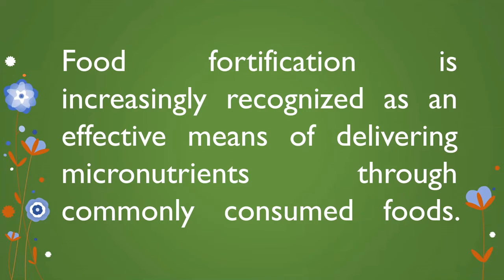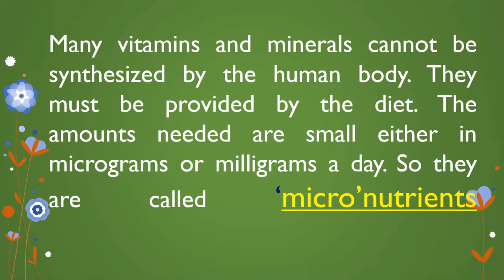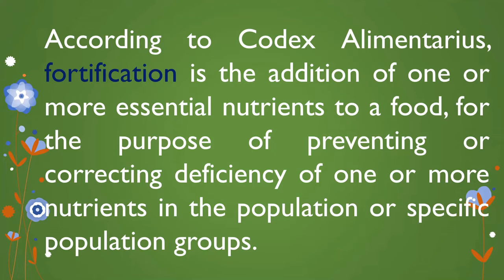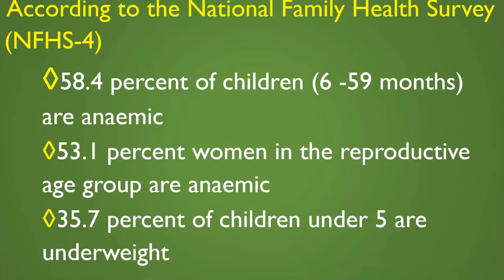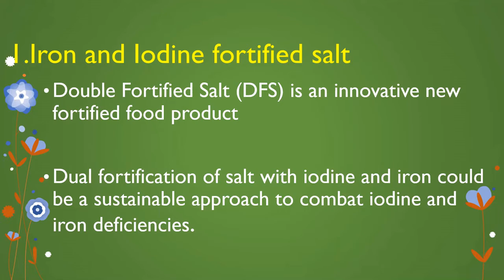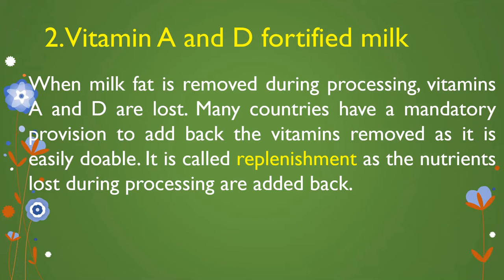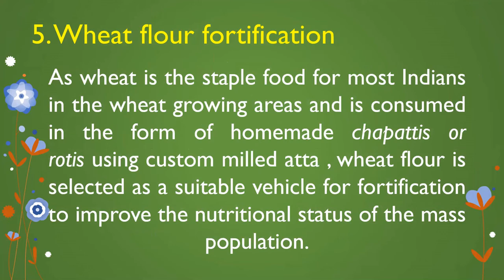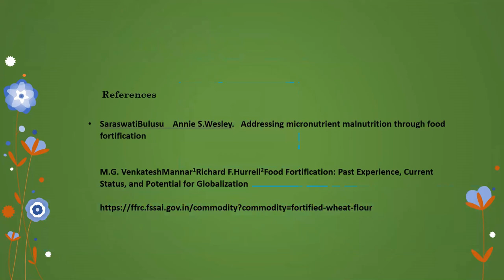FOOD FORTIFICATION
FORTIFICATION, PUBLIC HEALTH, MICRONUTRIENT DEFICIENCIES, COMBAT